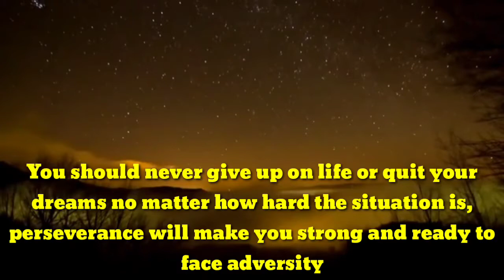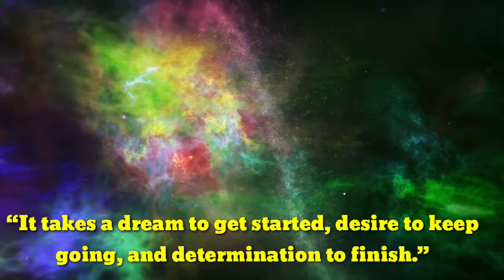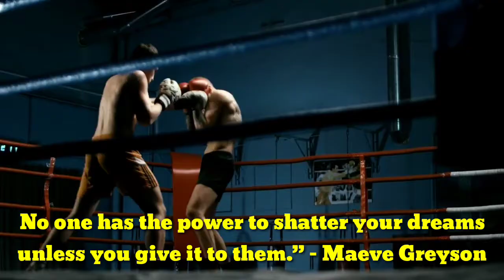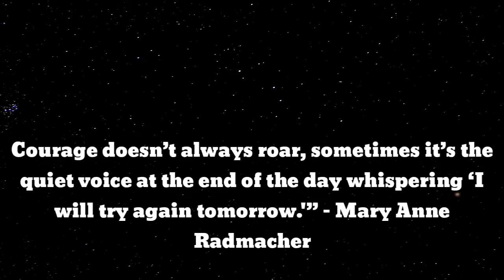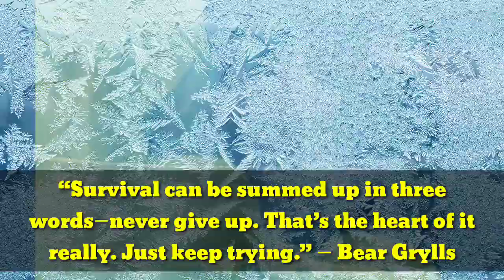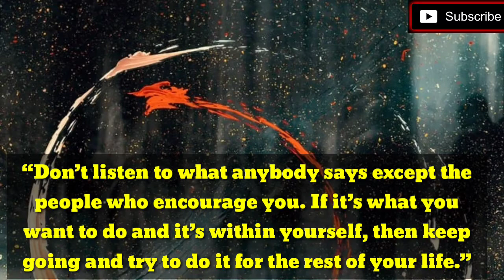World best inspirational video for success.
In this video you will find some wonderful secrets of success. I explained those ways by which one can get amazing success in life.
kamyabi ka wazifa,
kamyabi status,
kamyabi k liye wazifa,
kamyabi song,
kamyabi online,
kamyabi kaise hasil kare,
kamyabi aur nakami,
kamyabi attitude shayari,
kamyabi attitude shayari status,
kamyabi attitude status,
kamyabi allah deta hai,
kambi all songs,
kambi all song punjabi,
kambi all sad song,
kamyabi by dr israr,
kamyabi by qasim ali shah,
kamyabi by tariq jameel,
kamyabi bayan,
kamyabi by mehrban ali,
kamyabi balidan mangti hai,
kamyabi by peer saqib shami
kamyabi chen k,
kamyabi chen k reaction,
kamyabi chumegi kadam mere,
kamyabi comedy,
kamyabi chumegi kadam mere song,
kamyabi chumegi kadam mere army status,
kamyabi chumegi kadam mere green screen,
kamyabi chume kadam mere,
kamyabi dr israr,
kamyabi dr israr ahmad,
kamyabi digest,
kamyabi dekh kar bardasht nahi ho rahi,
kamyabi
kamyabi dua,
kamyabi dekh kar ki gayi mohabbat mohabbat nahin hoti,
kamyabi dekh kar ki gayi mohabbat mohabbat nahi hoti status,
kamyabi ek din me nahi milti status,
kamyabi emiway,
kamyabi essay in urdu,
kamyabi english status,
exam mein kamyabi ka wazifa,
exam me kamyabi ka wazifa,
exam me kamyabi ki dua,
election mein kamyabi ka wazifa,
dua e kamyabi,
kamyabi film,
kamyabi full movie,
kamyabi full movie pakistani,
kamyabi film pakistani,
kamyabi full song,
kamyabi full screen status,
kamyabi fb status,
wazifa for kamyabi,
kamyabi gana,
kamyabi geet,
kamyabi green screen status,
kamyabi chumegi,
garib ki kamyabi ki kahani,
kamyabi ka gana,
kamyabi status girl,
garib ki kamyabi,
kamyabi hasil karne ka wazifa,
kamyabi hasil karne ka tarika,
kamyabi hasil,
kamyabi hasil karne ki dua,
kamyabi hasil karna,
kamyabi hasil karo,
kamyabi hazrat ali,
kamyabi hasil karne ke liye kya karna chahie,
kamyabi kya h,
kamyabi in islam,
kamyabi irade pakke ne,
kamyabi insan,
kamyabi image,
kamyabi israr ahmed,
kamyabi islamic status,
kamyabi in quran,
kamyabi in urdu,
kamyabi jhak maar ke piche,
kamyabi jarur milegi maulana shakir noori,
kamyab jawan,
kamyabi jhak maar ke,
jis din kamyabi milegi,
har jagah kamyabi milegi mujhe,
jis din kamyabi milegi status,
tariq jameel kamyabi ka bayan,
kamyabi kya hai,
kamyabi ke usool,
kamyabi ka safar,
kamyabi k liye dua,
kamyabi k liye surah,
kamyabi ke raaz,
kamyabi log,
kamyabi lyrics,
kamyabonline,
kamyabi lines in hindi,
kamyabi love shayari,
kamyabi ke liye dua,
imtihan mein kamyabi ke liye,
kaamyaab movie,
kamyabi motivational speech,
kamyabi movie pakistani,
kamyabi maulana tariq jameel,
kamyabi mehrban ali,
kamyabi molana tariq jameel,
kaamyaab movie trailer,
kamyabi motivation video,
life m kamyabi,
kamyabi naat,
kamyabi new punjabi song,
kamyabi nazam,
kamyabi new song,
kamyabi nikku,
kamyabi nadeem,
nasha kamyabi aala song,
nasha kamyabi wala,
kamyabi osho,
kamyabi opposite in hindi,
operation ki kamyabi ki dua,
iti kamyabi ki or,
izzat or kamyabi ka wazifa,
shayari on kamyabi,
kamyabi ki or,
kamyabi pakistani full movie,
kamyabi poetry,
kamyabi pakistani movie,
kamyabi poetry in urdu,
kamyabi pakistani movie songs,
kamyabi punjabi song,
kamyabi par shayari,
kamyabi pakistani film,
kamyabi qasim ali shah,
kamyabi quotes,
kamyabi quotes in urdu,
aminul qadri kamyabi,
qureshi sahab kamyabi ka wazifa,
quran se kamyabi,
kamyabi rap song,
kamyabi rap,
kamyabi ringtone,
kamyabi rap status,
kamyabi rekhta,
kamyabi ringtone download,
result mein kamyabi ka wazifa,
kamyabi shayari,
kamyabi song status,
kamyabi speech,
kamyabi status video,
kamyabi shayari whatsapp status,
kamyabi song punjabi,
kamyabi tariq jameel,
kamyabi tips,
kamyabi tariq masood,
kamyabi takrir,
kamyabi tik tok video,
kamyabi tiktok,
kamyabi tik tok shayari,
kamyabi thought,
kamyabi upkar sandhu,
kamyabi unlimited,
kamyabi urdu poetry,
sadi kamyabi dene wala,
kamyabi ke upar shayari,
kamyabi ke upar status
kamyabi ashish upadhyay,
kamyabi video,
kamyabi video status,
kamyabi video song,
kamyabi vakya,
kamyabi vichar,
kamyabi vakya in hindi,
nasa kamyabi wala,
nasha kamyabi vada,
kamyabi wazifa,
kamyabi whatsapp status,
kamyabi wale,
kamyabi wale status,
kamyabi wale song,
kamyabi wala,
kamyabi wali kahani,
kamyabi wali baatein,
kamyabi yungsta,
kamyabi yungsta lyrics,
youtube par kamyabi kaise kare,
ya allah kamyabi ata farmaye,
kamyabi zindagi,
kamyabi zero kilometre,
zindagi me kamyabi ka wazifa,
zindagi me kamyabi,
zindagi me kamyabi ka raaz,
zindagi me kamyabi ki dua,
zindagi mein kamyabi ka tarika,
kamyabi danish zehen,
kamyabi 0 km,
kamyabi 1984,
kamyabi 1984 full movie,
kamyabi ke 10 tips,
kamyabi part 1,
kamyabi 2 line status,
kamyabi part 2,
kamyabi ke 23 raj,
kamy
kamyabi part 4 ashish upadhyay,
7 aadtein kamyabi logo ki